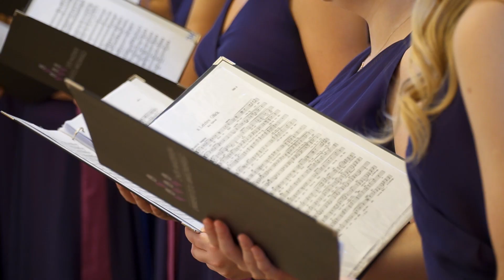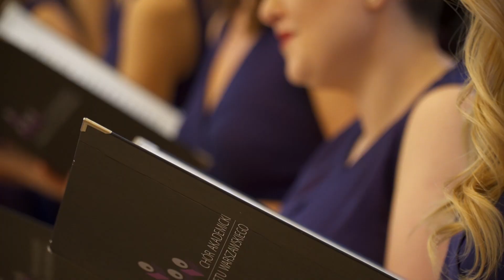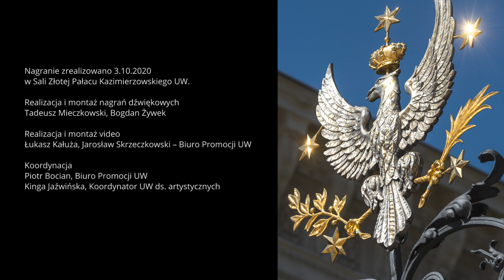Scena UW – „Pięć pieśni” op. 104 Johannesa Brahmsa – Chór Akademicki UW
Scena Uniwersytetu Warszawskiego: „Pięć pieśni” op. 104 Johannesa Brahmsa – Chór Akademicki UW pod dyrekcją Iriny Bogdanovich.

Johannes Brahms (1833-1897) – Fünf Gesänge, Op. 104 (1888)
Nachtwache I (Straż nocna) – słowa: Friedrich Rückert
Nachtwache II (Straż nocna) – słowa: Friedrich Rückert
Letztes Glück (Najwyższe szczęście) – słowa: Max Kalbeck
Verlorene Jugend (Utracona młodość) – słowa: Josef Wenzig
Im Herbst (Jesienią) – słowa: Klaus Groth

Chór Akademicki UW pod dyrekcją Iriny Bogdanovich
w składzie:
Dyrygent i Kierownik Artystyczny: Irina Bogdanovich
Przygotowanie chóru: Joanna Dacko, Teresa Gręziak, Dariusz Maćkowiak
Emisja głosu: Daniela Bereza, Aleksandra Kopp

Patronat medialny: Radio Kampus 97.1 FM

Nagranie zrealizowano 3 października 2020 r. w Sali Złotej Pałacu Kazimierzowskiego UW.
Realizacja i montaż nagrań dźwiękowych: Tadeusz Mieczkowski, Bogdan Żywek
Realizacja i montaż wideo: Łukasz Kałuża, Jarosław Skrzeczkowski – Biuro Promocji UW
Koordynacja: Piotr Bocian (Biuro Promocji UW), Kinga Jaźwińska (Koordynator UW ds. artystycznych)